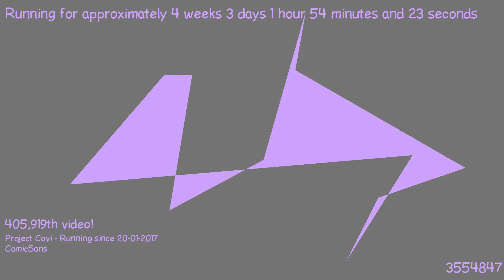1487635117 - Webdriver Cavi - H